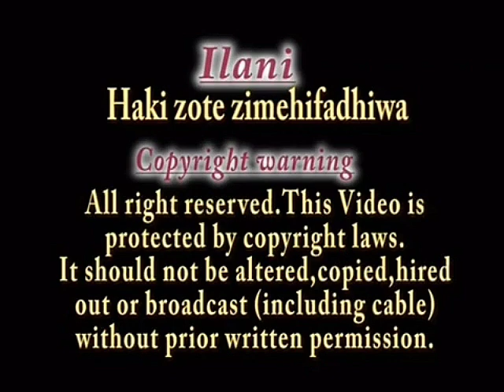hmvtv habari maalum video & tv Habari Maalum Media (2)